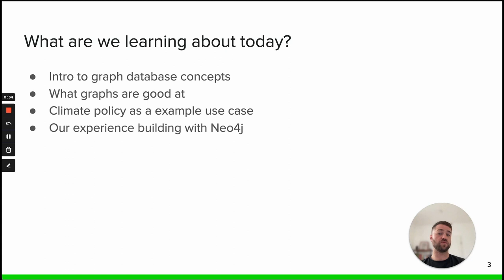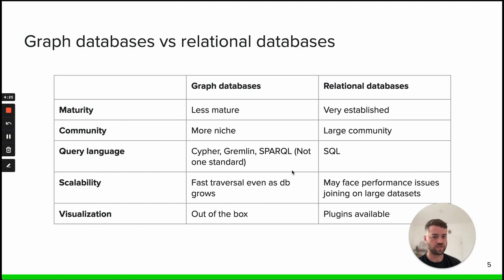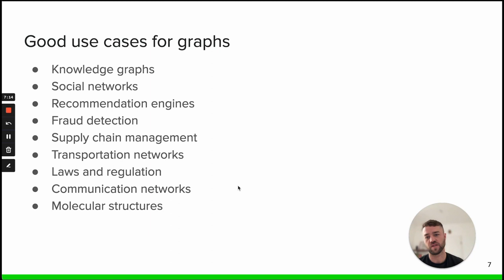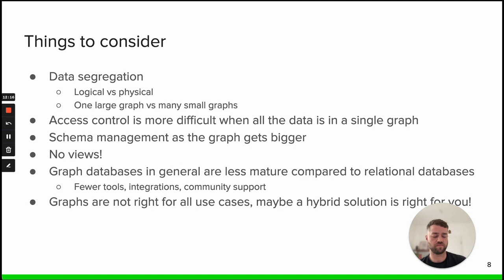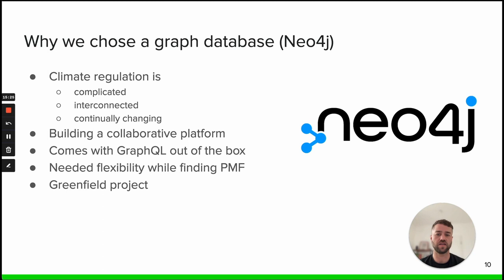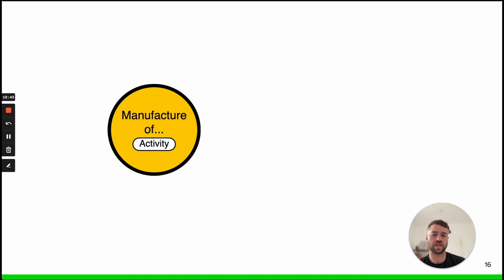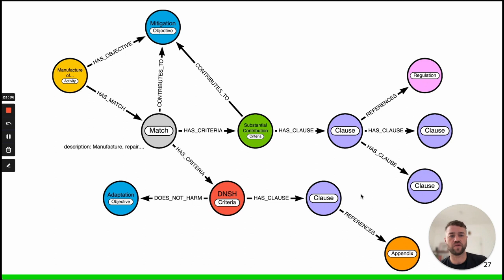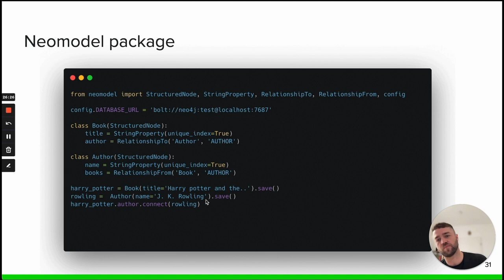Marcus Tedesco: Neo4j graph databases for climate policy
In this talk we walkthrough our experience using Neo4j and Python to model climate policy as a graph database. We discuss how we did it, some of the challenges we faced, and what we learnt along the way!